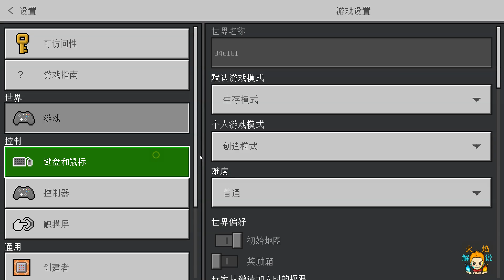我的世界 地下村庄2篇 第42期 变态的怪物BOSS